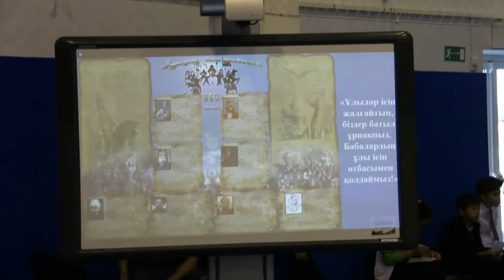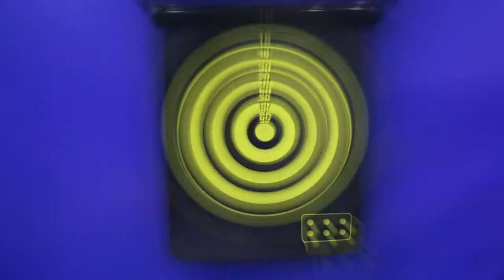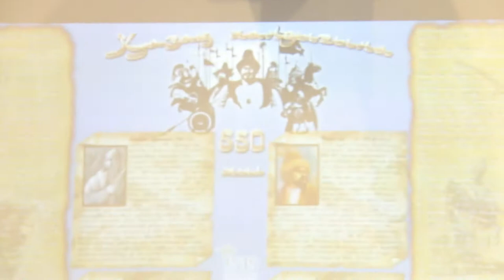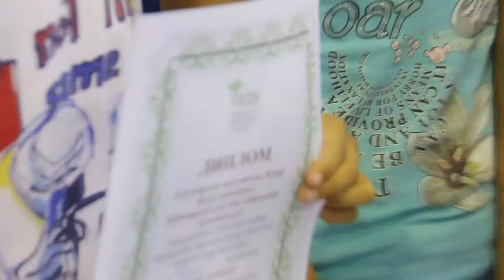"Ұлылар ісін жалғайтын, біздер батыл ұрпақпыз, Бабалардың ұлы ісін отбасымен қолдаймыз!"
Атырау қаласының химия-биология бағытындағы НАЗАРБАЕВ ЗИЯТКЕРЛІК МЕКТЕБІНДЕ, Қазақ хандығының 550 жылдығына арналған - "Ұлылар ісін жалғайтын, біздер батыл ұрпақпыз, Бабалардың ұлы ісін отбасымен қолдаймыз!" тақырыбында спорттық тәрбие шарасы ұйымдастырылды. Шара мақсаты: оқушылар бойында ұлы бабаларымыздың ерлігін бағалай білуге тәрбиелеу, сол арқылы еліне, жеріне деген сүйіспеншілік сезімдерін қалыптастыру.Тәрбиеленушілерді Отансүйгіштікке, батылдыққа жігерлілікке, қайсарлыққа тәрбиелеу. Ата-аналар, тәрбиешілер мен оқушылардың ынтымақтастық қарым-қатынасын арттыру топтың намысын қорғауға баулу.